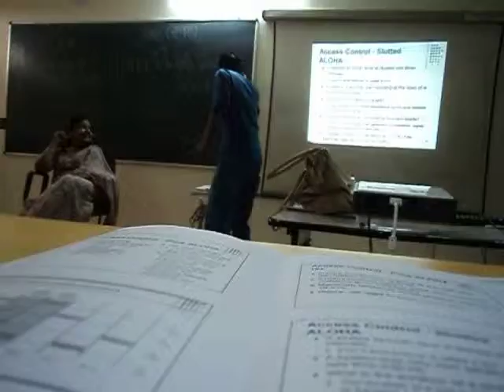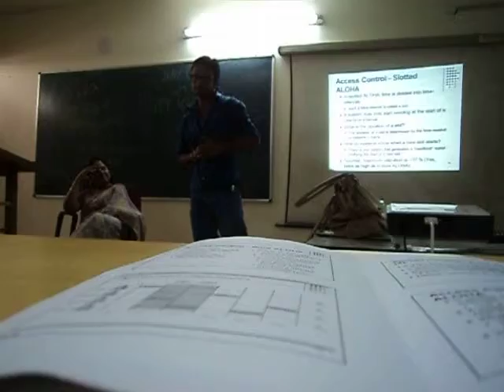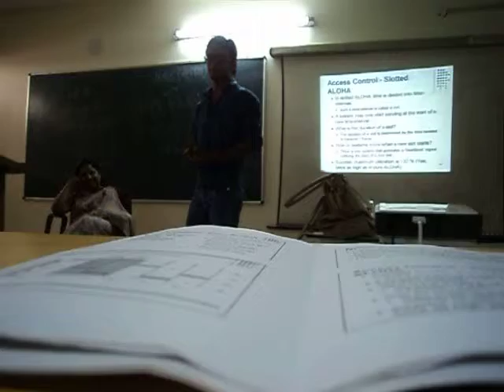Teacher's Day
Teacher's Day fun